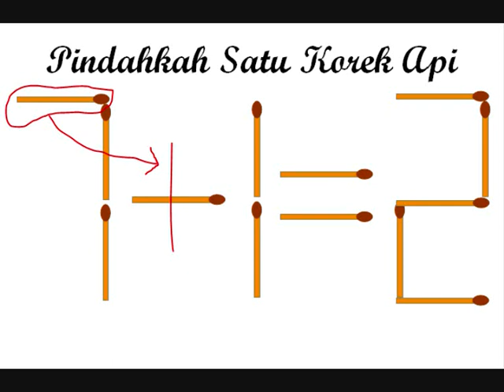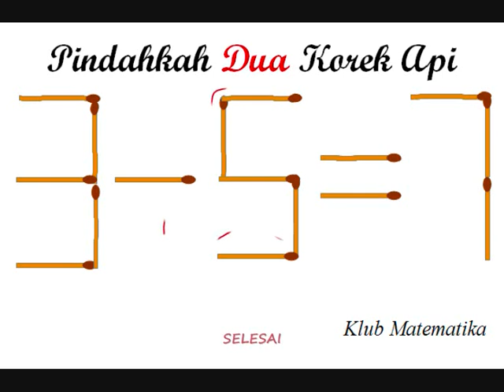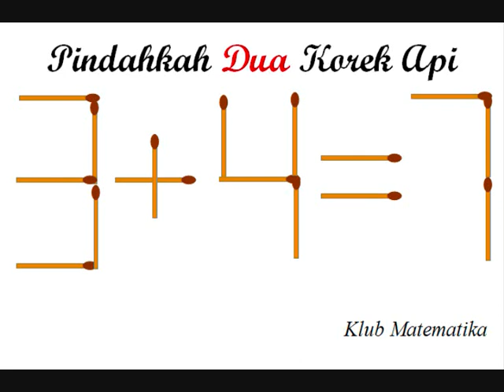Teka Teki Korek Api Bagian 1, khusus orang yang suka TANTANGAN